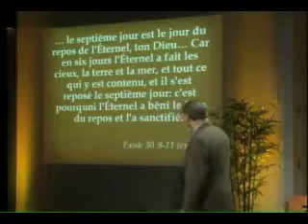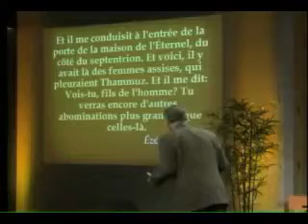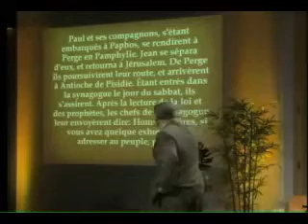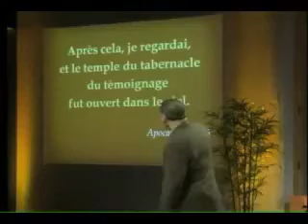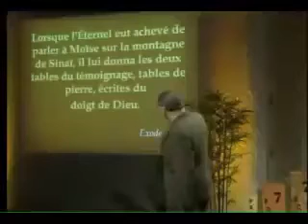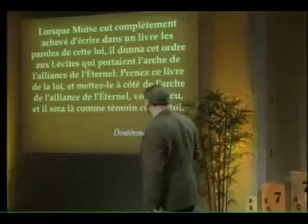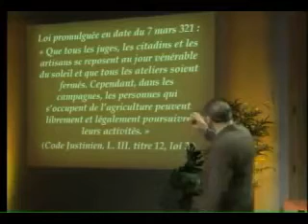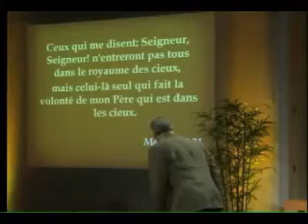Âmes sensibles s’abstenir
Encore c’est une vérité, il faut qu’elle prêche.